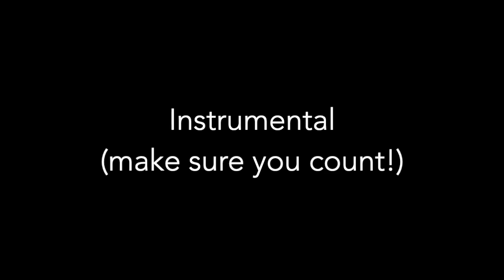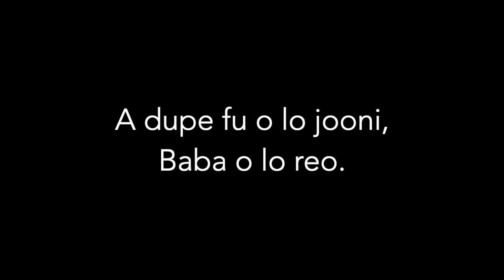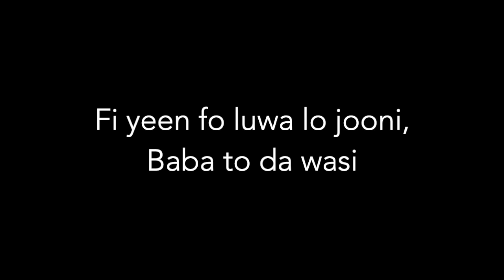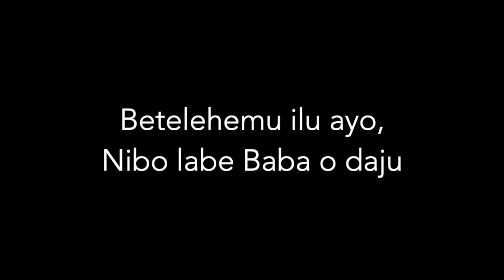Betelehemu - Soprano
arr. Jonathan Crutchfield